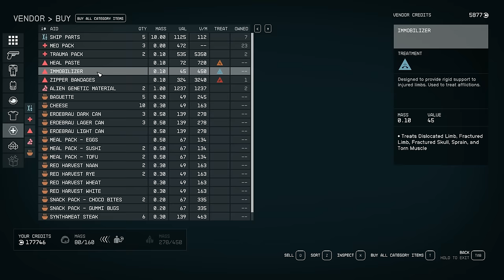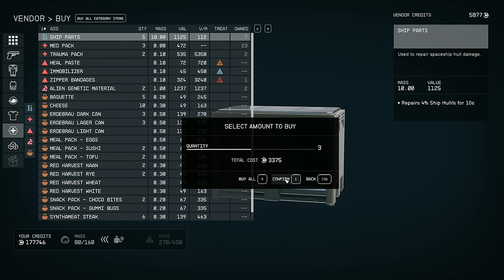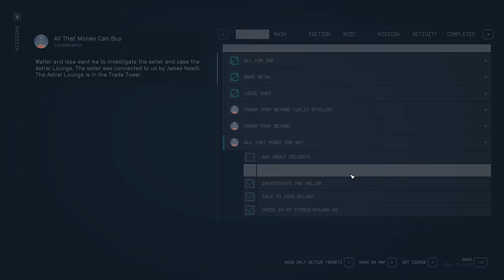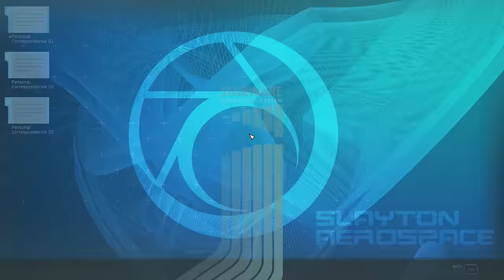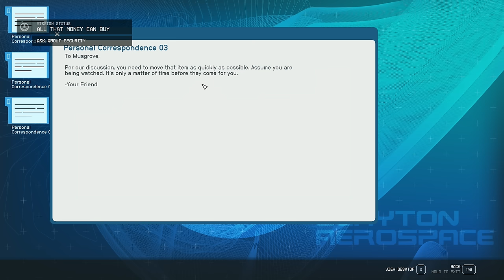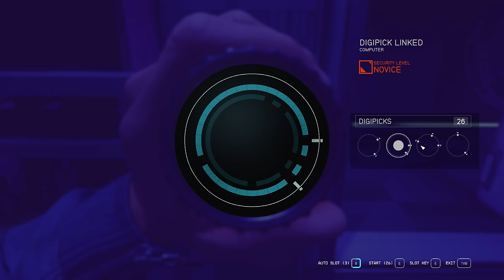The Urge to Interfere | STARFIELD #60